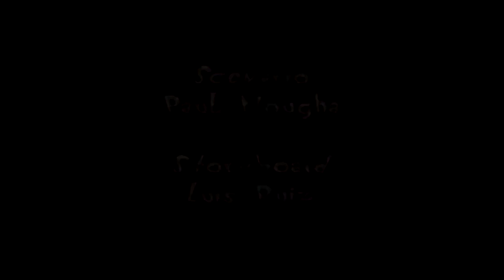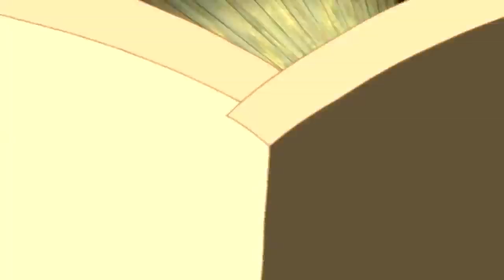Oggy and The Cockroaches Best Movie Collection for KIDS Full Video in HD 5